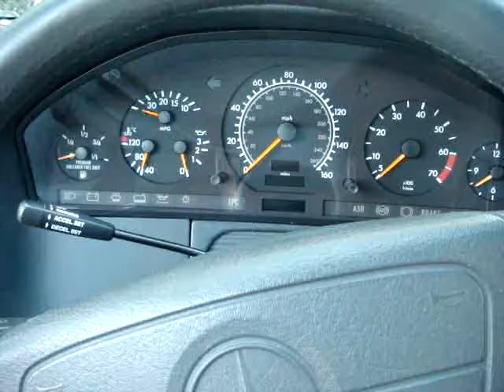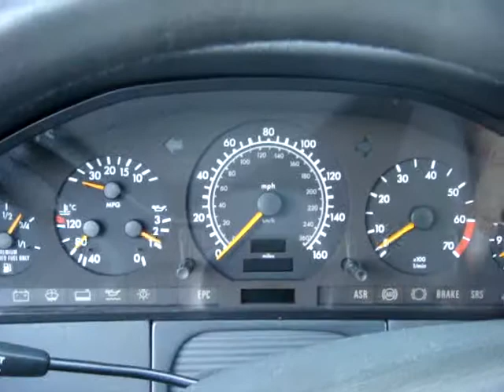1996 Mercedes S420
1996 Mercedes S420